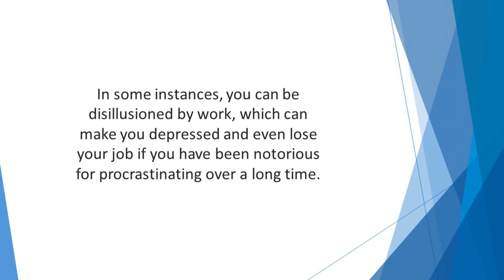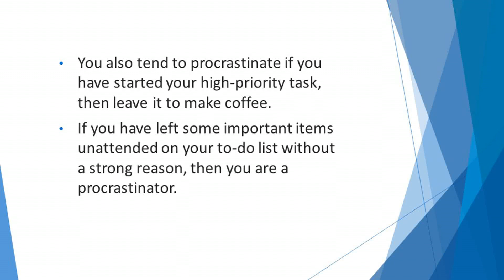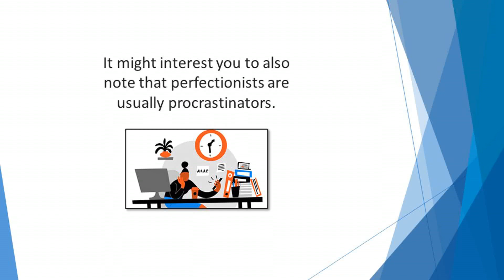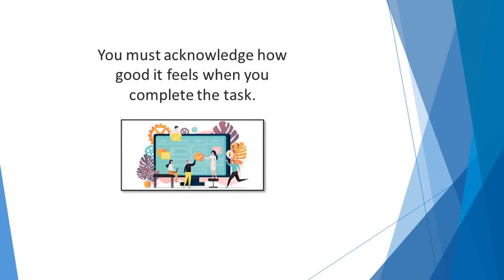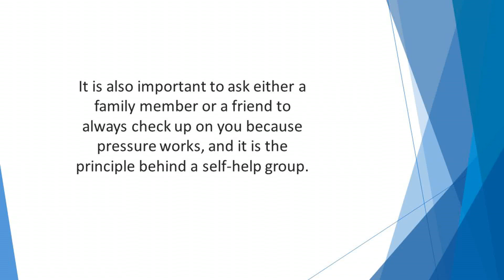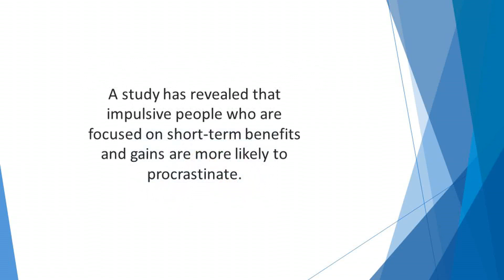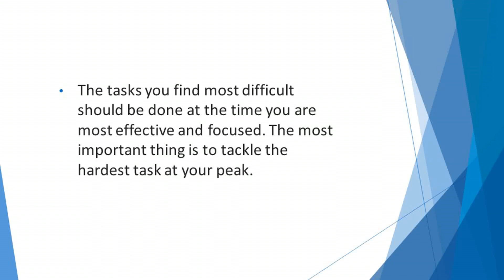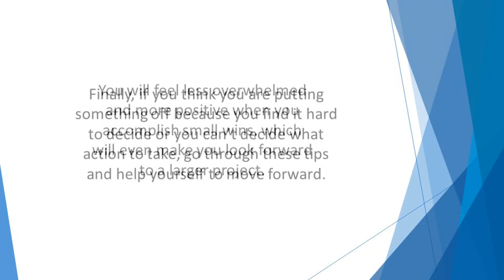Dealing with Procrastination - Video 4 (psycaid)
Dealing with Procrastination - Video 4

In this video, we’ll talk about “Dealing with Procrastination”
Procrastination and laziness are not the same. However, it is common for people to often confuse the two terms. When you sometimes procrastinate, it doesn’t mean that you are lazy.

When you are lazy, it means you are displaying attitudes such as unwillingness to act, apathy, and just wanting to remain inactive. On the other hand, when someone procrastinates, it means the person is choosing to do something else, instead of the task at hand.

Procrastination, in most cases, usually comes when you are trying to avoid work you don’t find enjoyable but important. When you procrastinate, you are exposed to the risk of not achieving your goals, because it will lead to low or no productivity.

In recent research, it was established that the inability to manage stress can lead to procrastination. Also in psychology, it was established that people who procrastinate have a faulty sense of time.

If you think you are putting something off because you find it hard to decide or you can’t decide what action to take, go through the tips in this video and help yourself to move forward.